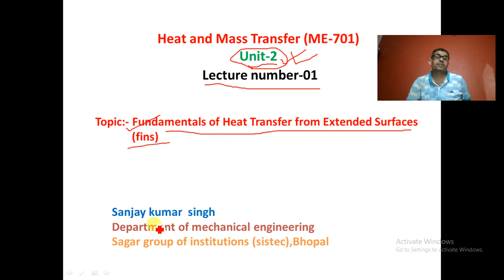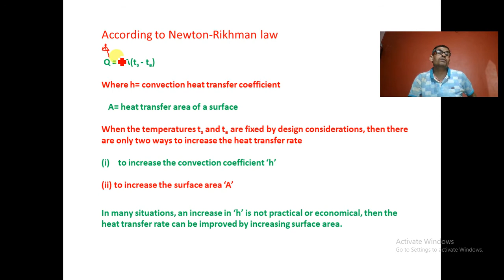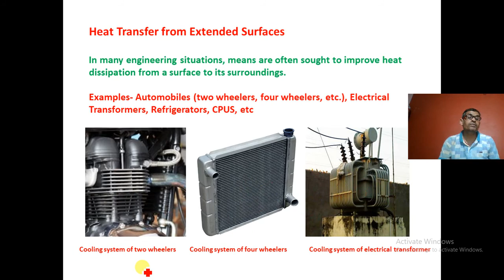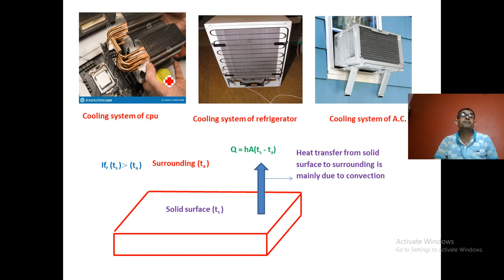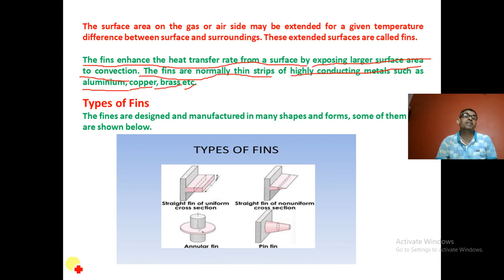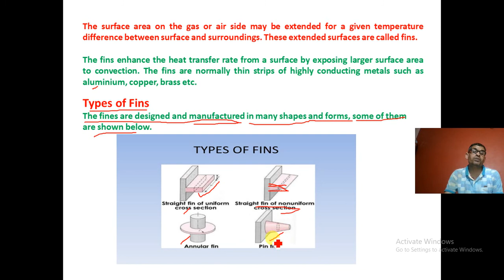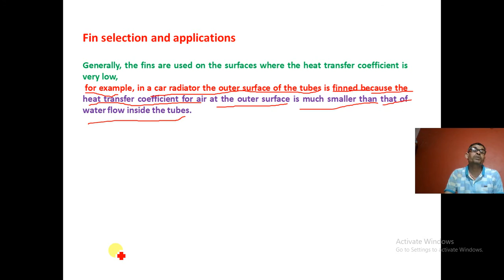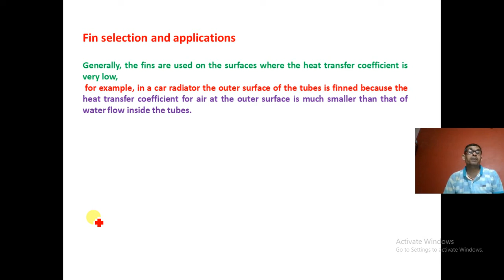HMT,unit-2,lecture-1 | sanjay kumar singh| sistec,Gandhi nagar ,Bhopal